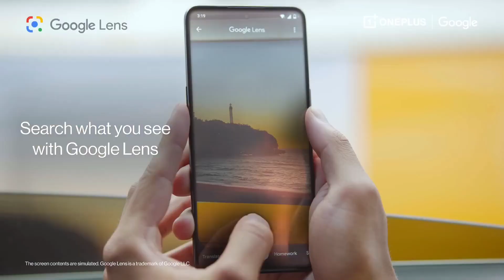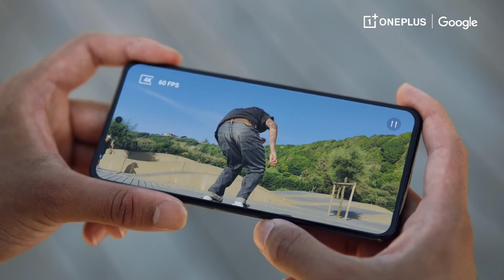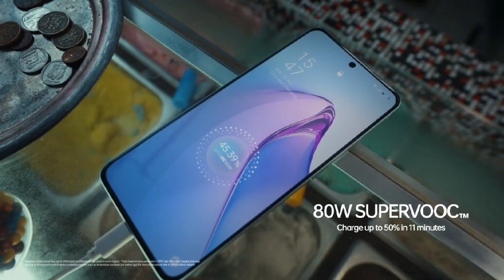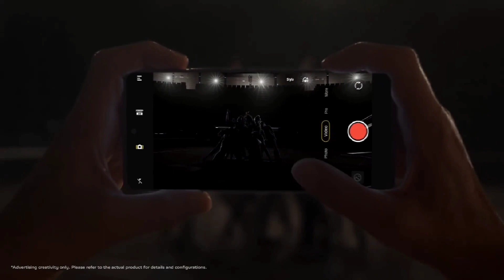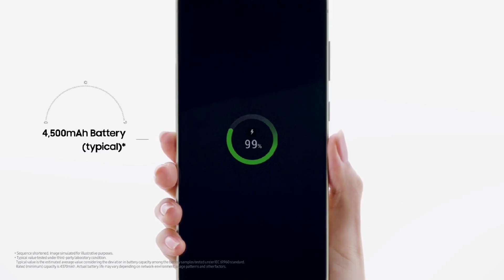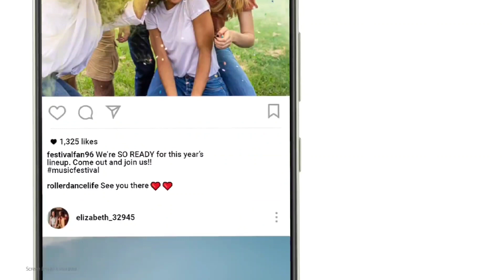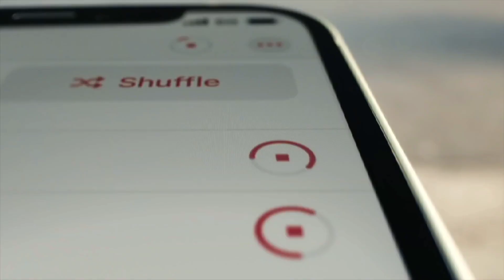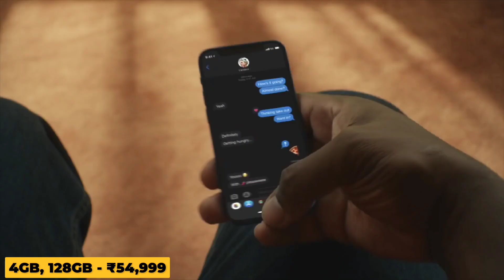Best Camera Phone Under 50000. Best Phone Under 50000. Camera Phone Under 50000.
Music | Be Alright by Declan DP